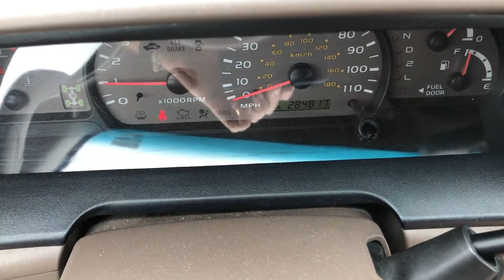Toyota Sequoia Starter Issues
Our 2005 Toyota Sequoia would take several turns of the ignition to finally start. It was intermittent at first and gradually got worse to the point it would take 6-10 turns. Yes, the starter is under the intake manifold. :( Good news is a new starter completely fixed this problem.